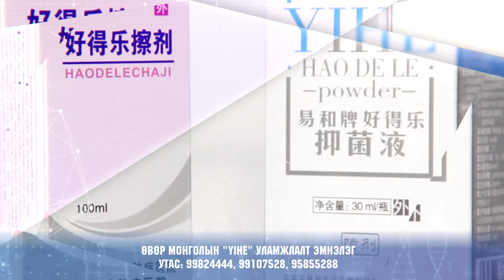YIHE уламжлалт эмнэлэг